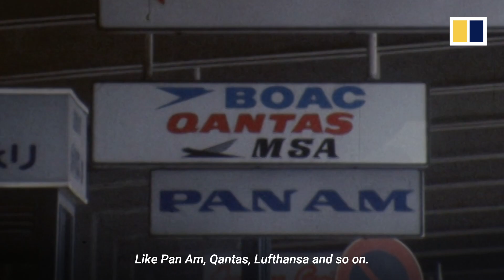How Singapore Airlines grew from a regional company into a leading global carrier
When Singapore Airlines was established in 1972, its prospects appeared to mirror those of the city state itself – destined to remain a small, regional player with little global influence. For several years, the company has been ranked among the top three carriers in the world by Skytrax, becoming number one in 2018. Here’s a look at how Singapore Airlines went beyond expectations to go global and capture global attention.